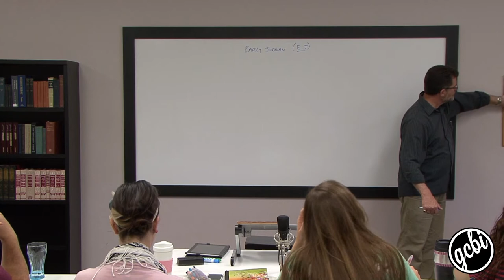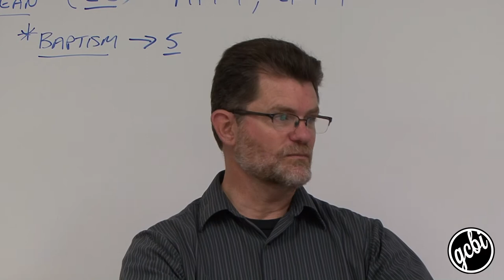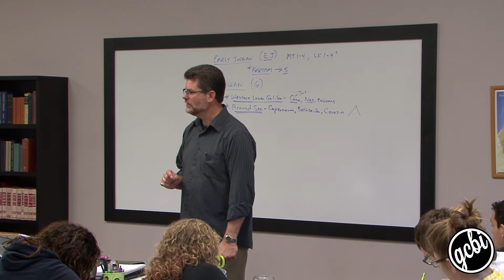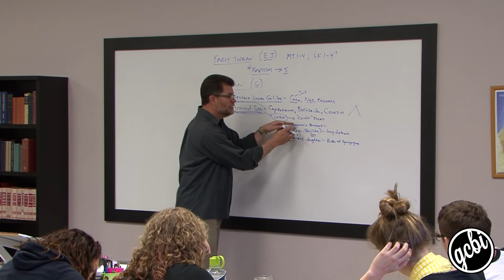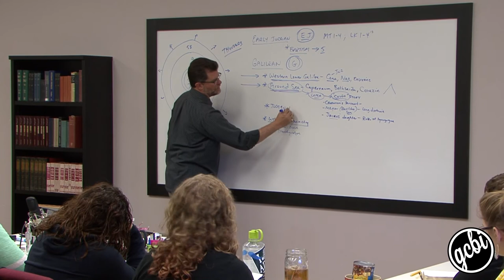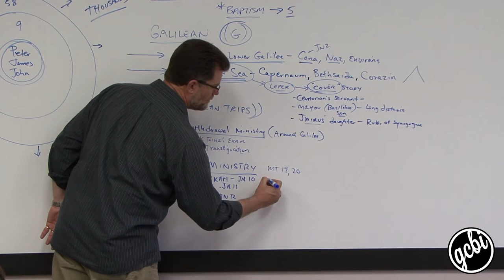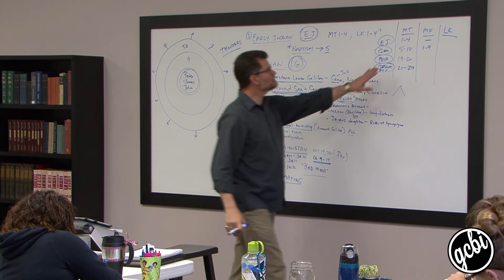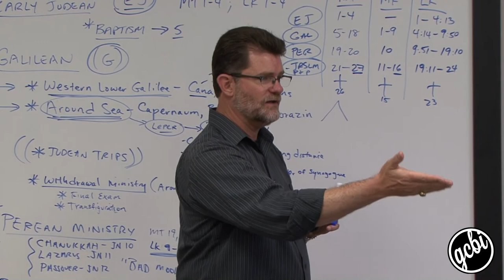The Harmony of the Gospels